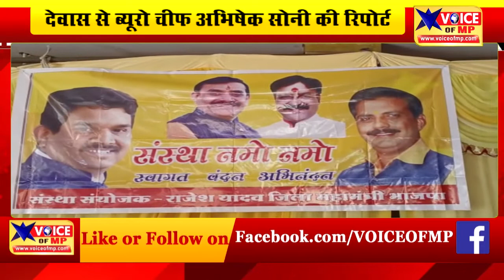देवास में संस्था नमो नमो द्वारा होगा महाशिवरात्रि पर भव्य शिव बारात का आयोजन